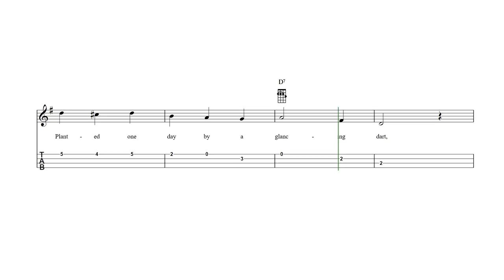Daisy Bell (A Bicycle Built for Two) Ukulele Tab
Daisy Bell - ukulele sheet music and tab with lyrics and chords.